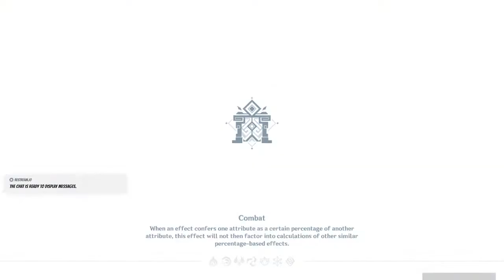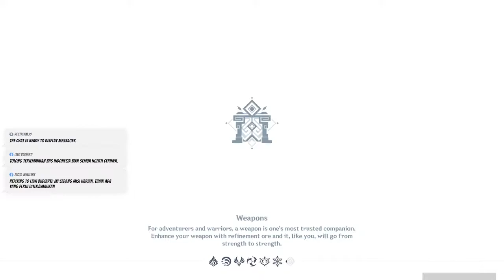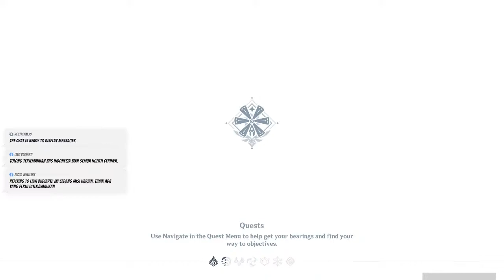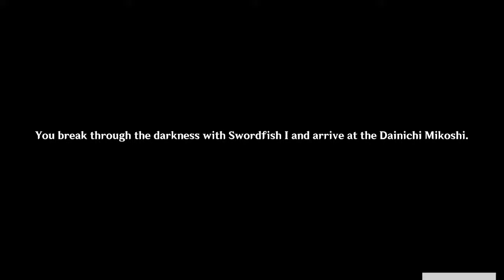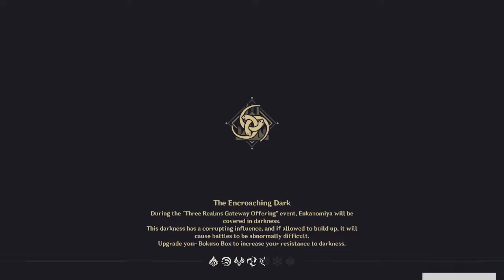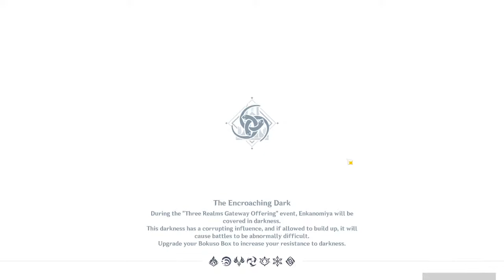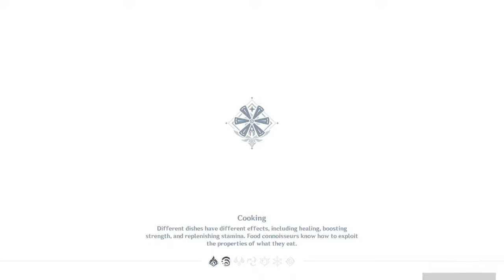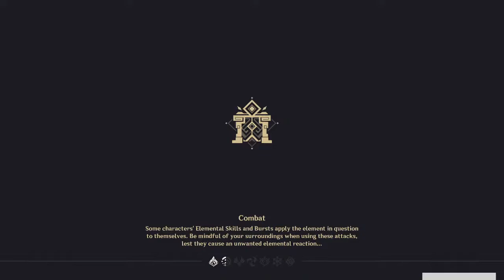「原神」Login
New Event is started but I don't feel like to do it
Hello, My (Internet) name is Juota
Your not-so-interesting Streamer, I'm still new in this
I stream mainly on Youtube, and sometimes on Twitch